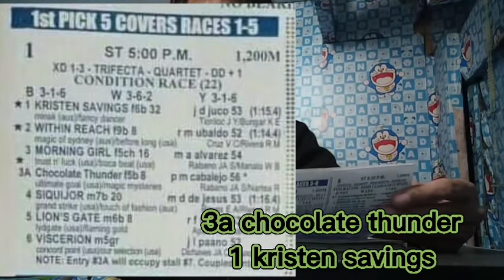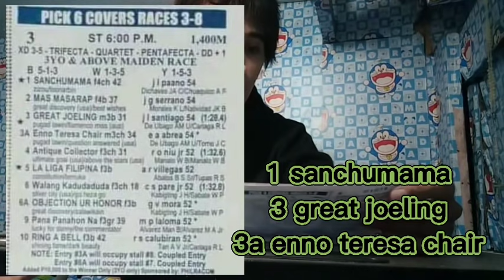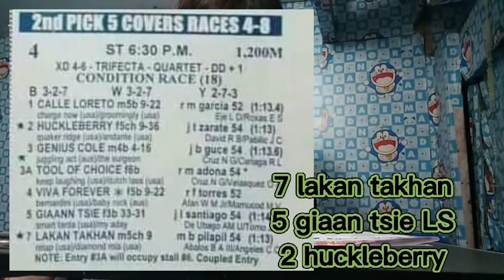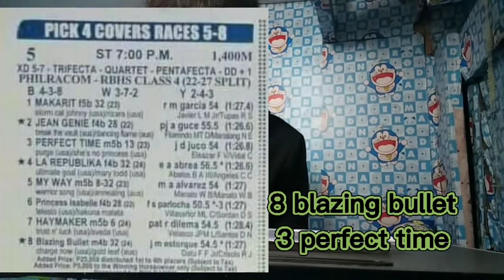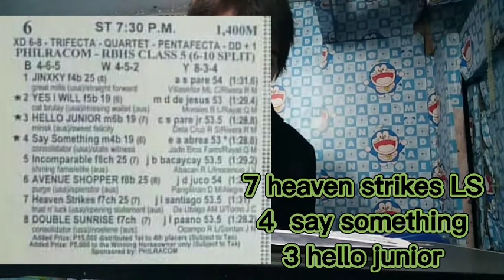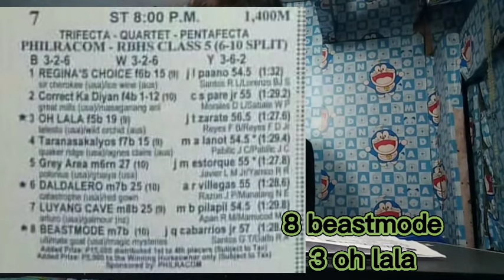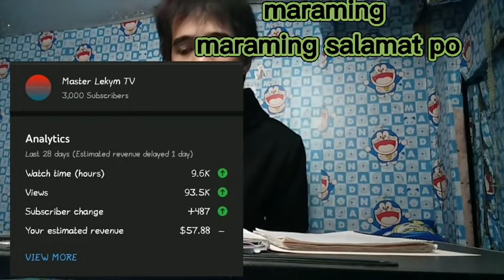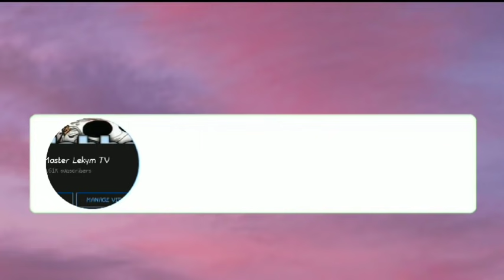METRO TURF karera tips and analysis by MasterLekym july 24 2021 wta and pick6 carry over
Goodluck po sana matapat po mga kayowcabbs pamasama tayo sa mga carry over winners godbless